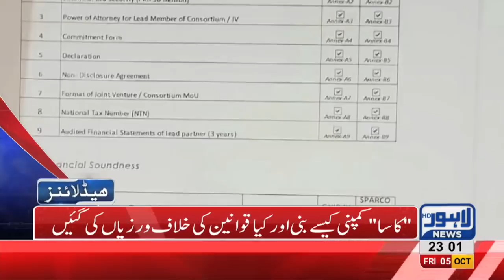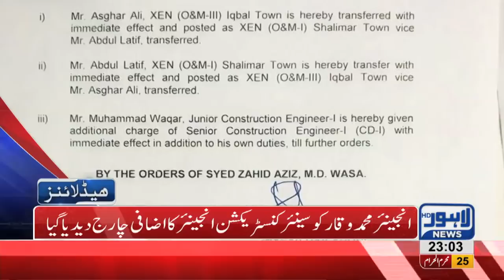11 PM Headlines Lahore News HD – 05 October 2018